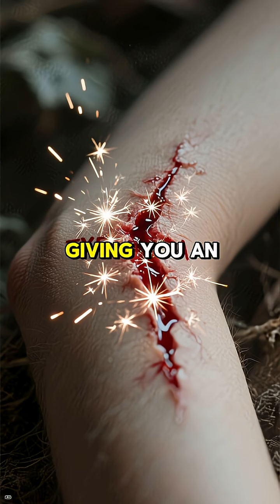ADVANTAGES of EACH BLOOD TYPE EXPLAINED⚕️Top Benefits of Blood Types A, B, AB & O Health Fact Video!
ABOUT:
While no blood type is inherently "better" than another, each of the major ABO blood types—O, A, B, and AB—is associated with specific evolutionary advantages that have allowed it to persist across human populations. Type O, the most common, possesses the significant advantage of being the Universal Donor (specifically O-Negative), meaning its red blood cells can be safely transfused to nearly any patient, making it invaluable in emergency and mass trauma situations globally. Conversely, Type A blood, while not as effective at fighting certain bacterial infections like E. coli, appears to have a slightly lower susceptibility to developing severe malaria, and individuals with this type tend to have the best tolerance for the environmental changes associated with agricultural diets.

Type B blood is thought to offer a selective advantage in fighting some severe infectious diseases, notably showing slightly better resistance to E. coli bacteria and potentially having better outcomes against certain parasitic infections, suggesting a strong adaptability, particularly in regions where diverse diets were historically consumed. Finally, Type AB blood, the rarest, holds the unique advantage of being the Universal Recipient, as these individuals have neither A nor B antibodies in their plasma and can safely receive red blood cells from any other ABO type, which is a critical benefit when blood supply is scarce. These subtle distinctions illustrate how genetics and local environmental pressures have shaped the prevalence and specific disease resistance profile associated with each blood type.